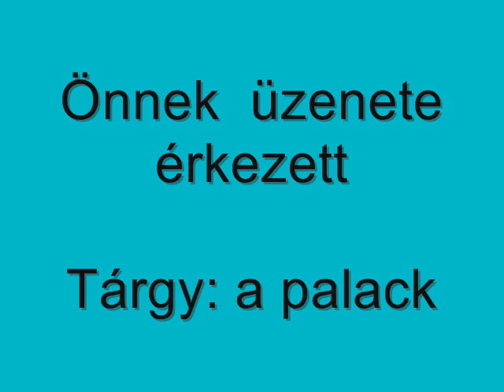Üzenet a palackról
Ha egy perc alatt 2 palack úszik le a Dunán, akkor  hány palack úszik, 24 óra alatt?